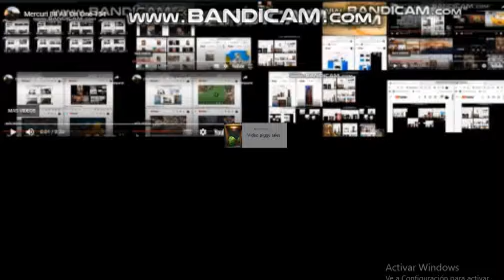Mercuri 88 All On One 156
VPT - The Video Editor